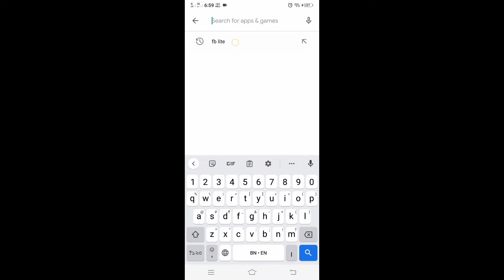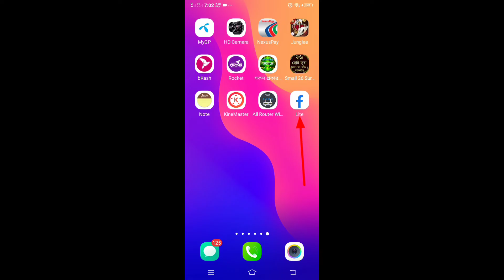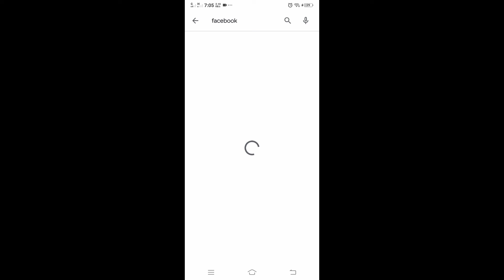can't install Facebook lite app fix playstore in android